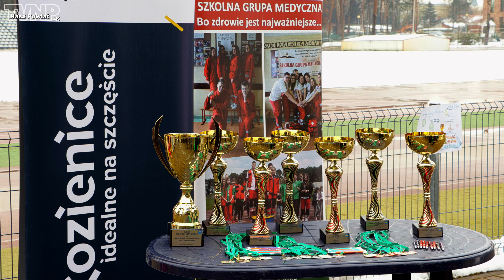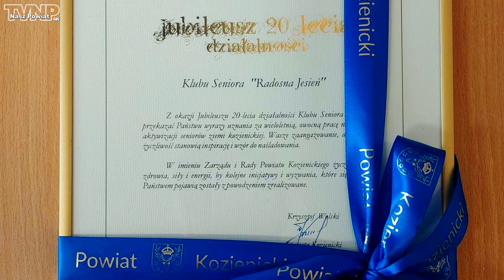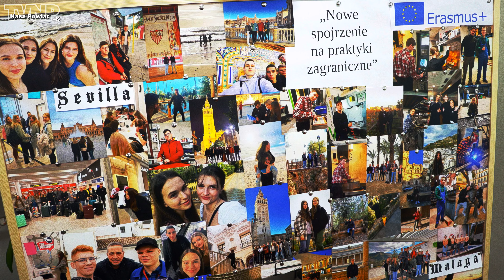Marzec 2023 w "Naszym Powiecie" (TVNP 2023.03.12)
Zapraszamy do obejrzenia filmowo-fotograficznego podsumowania miesiąca marca 2023 w "Naszym Powiecie". Film z napisami dla niesłyszących.